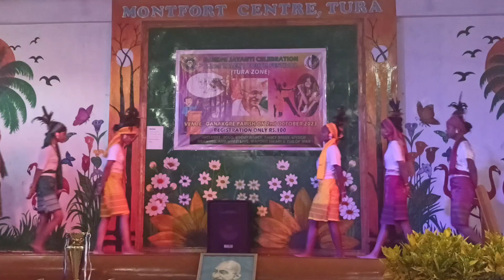Hosanna Alleluia Garo Song - Cover Dance - Talent Youth Festival Tura Zone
Videorangko nisoenganina aro Support ka'enganina Sakantikon gisik ka'tong gimikchi Mitelbea ❤️🙏